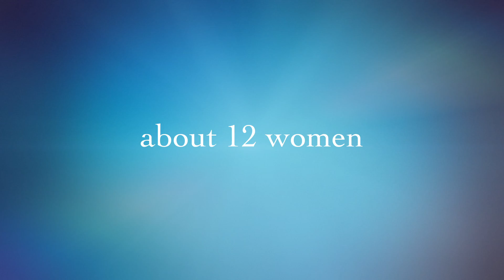Motha Lovin Is NOW AVAILABLE! Click the link below! | EBE Films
My VERY FIRST documentary is now available and I couldn't be any more excited!

The movie is hosted on Reel House and will be there FOREVER so go take a look!!